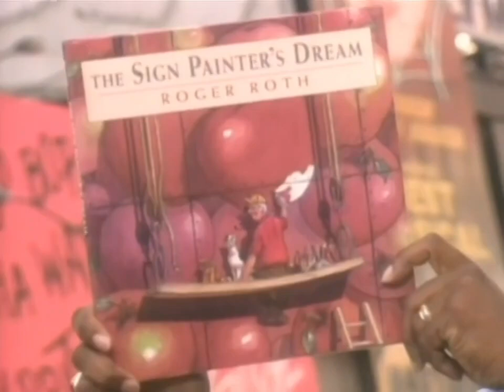The Sign Painter's Dream (Storybook Time! 📚)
Here's the Third of My Storybook Time for my very own. 📚